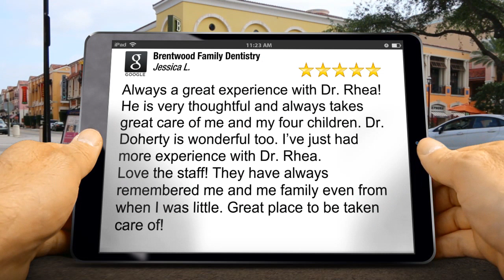Brentwood Family Dentistry BrentwoodSuperb5 Star Review by Jessica Lodes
New Review

Always a great experience with Dr. Rhea! He is very thoughtful and always takes great care of me and my four children. Dr. Doherty is wonderful too. I’ve just had more experience with Dr. Rhea.
Love the staff! They have always remembered me and me family even from when I was little. Great place to be taken care of!

Brentwood Family Dentistry
8824 Litzsinger Rd.
Brentwood MO
63144